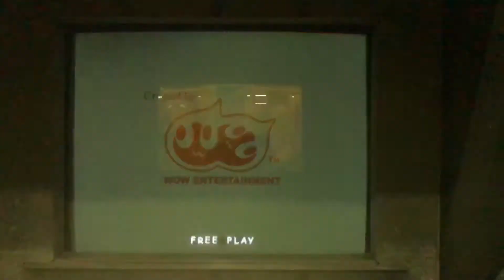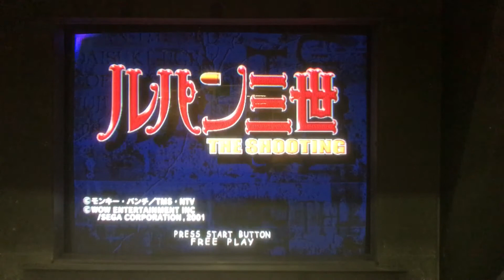ルパン三世 THE SHOOTING デモ画面B-15